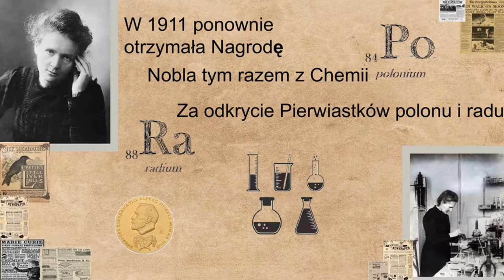PN 5 MPL 27 OK INT Maria Skłodowska Curie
Maria Skłodowska   Curie